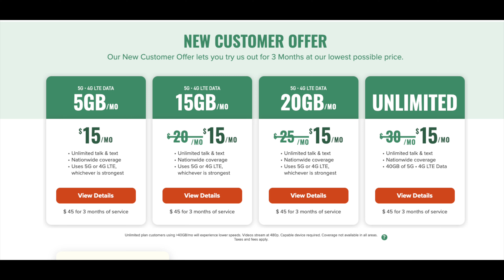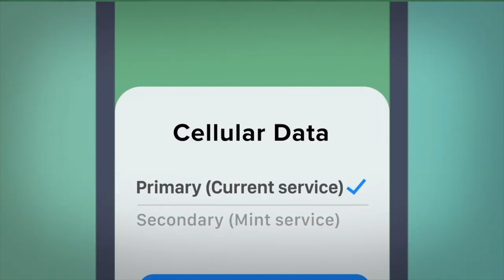WHAT MORE DO Y'ALL WANT FROM US????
Go to our partner get premium wireless for as low as $15 a month. New activation and upfront payment for 3 mo. service required. Taxes & fees extra. Unlimited plans using 40GB/mo. will experience lower speeds with video streams at~480p. Restrictions apply. See terms here.

HUSSLE & MOTIVATE